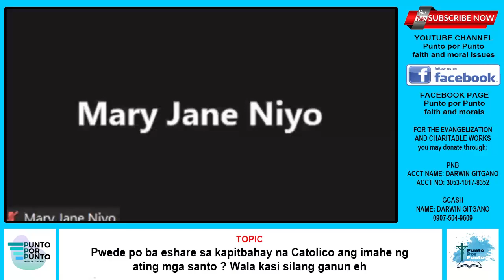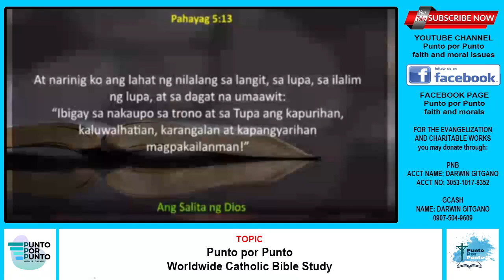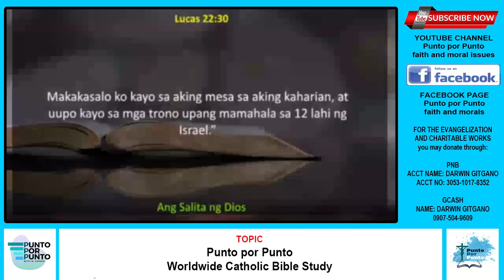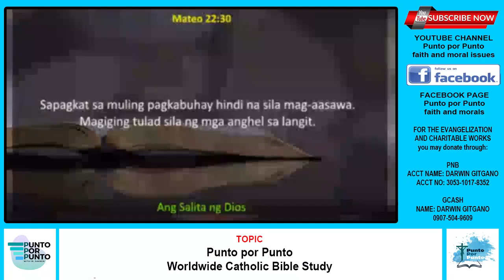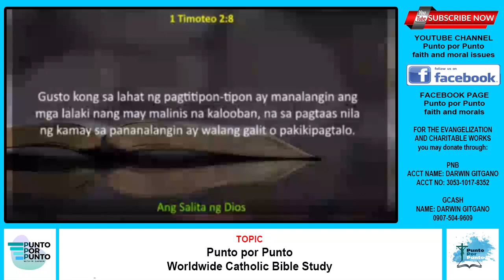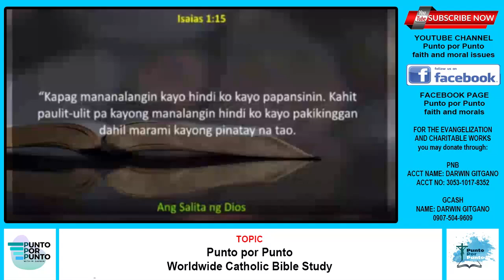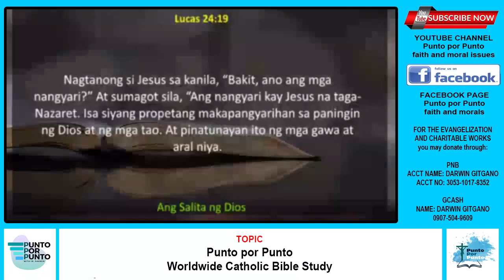Pwede ba ishare sa iba ang aming sacred images ?